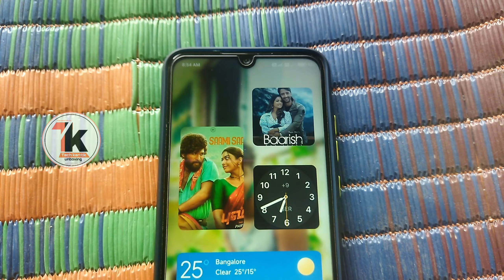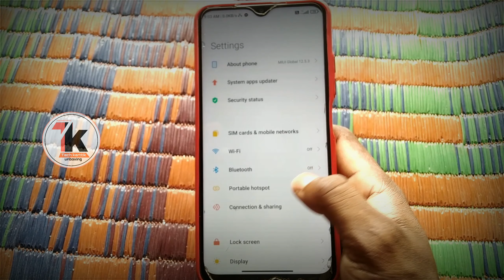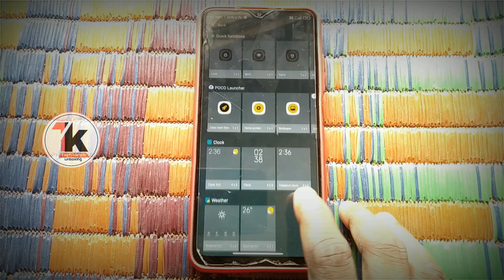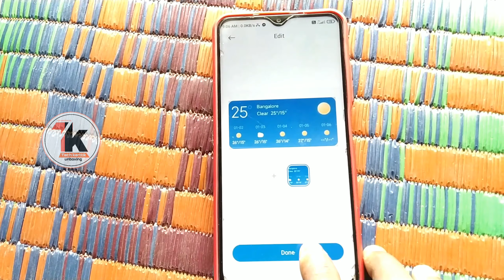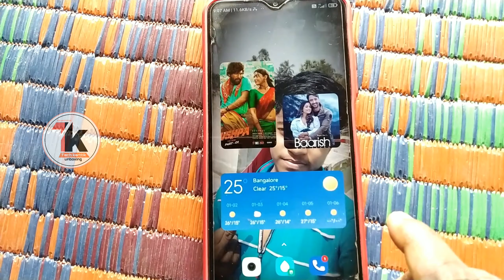Enable - MIUI 13 widgets | How To Add Custom Widgets To Home Screen Android MIUI 13 Widgets Download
➤About This video :-Enable- MIUI 13 widgets | How To Add Custom Widgets To Home Screen Android MIUI 13 Widgets Download

:Timestamps:
00:00 introduction & MIUI widgets special since
00:18 widgets Enable all setting
02:52 widgets Under weather & Clock set
04:14 Mobile Home Screen widgets Enables Live Demo

➤SOCIAL NETWORK SITE➤

➤➤FOLLOW NOW➤➤

.(Tech karttik).